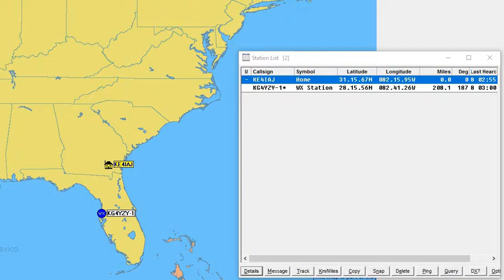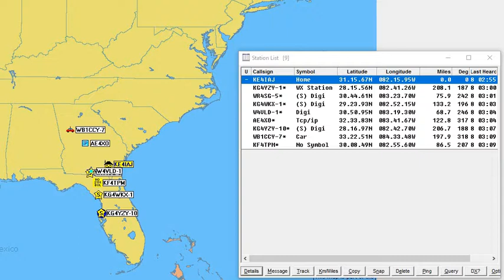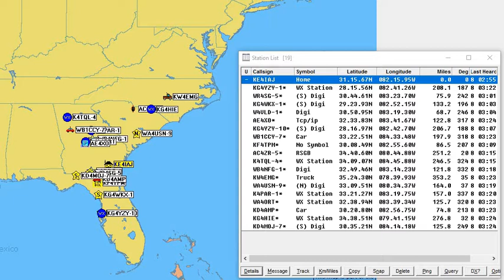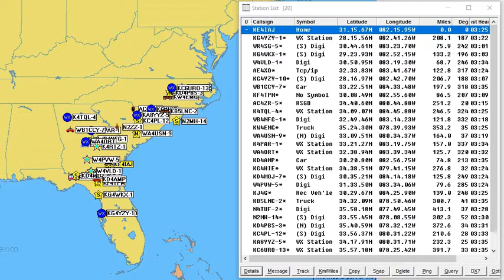SDRuno with SDRplay RSP2 - APRS Decoding with SoundModem and UI-View32